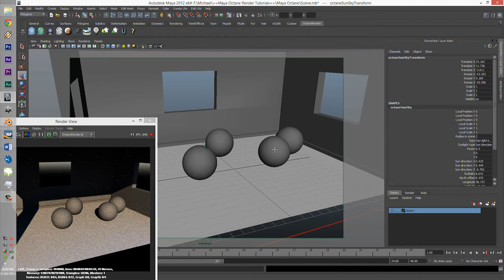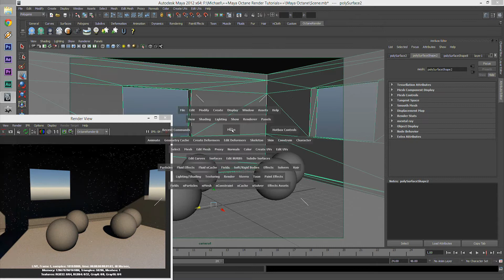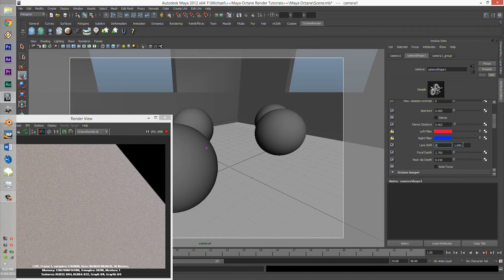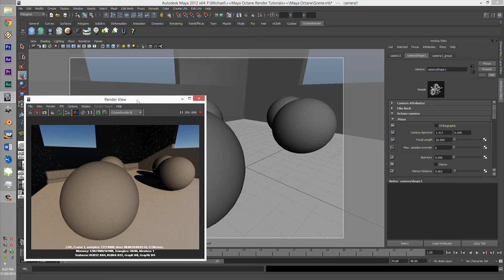[MAYA] Octane Render Tutorial Series - 7 - Camera Settings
G'day guys,

In this tutorial we will be going through how to use the camera and the settings within the maya octane plug in.

--TAGS—
Octane, Render, Octane render, maya, plugin, tutorial, render, rendering, unbiased rendering, unbiased, 3D, nvidia, GPU, where is the button, refractive software, OTOY, settings,